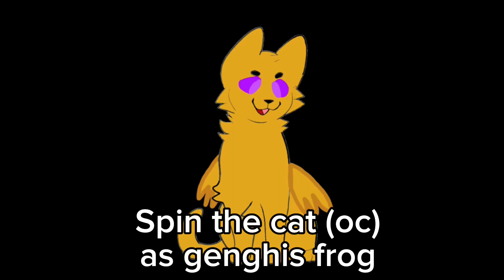Teenage Mutant Ninja heroes: mutant mayhem cast video